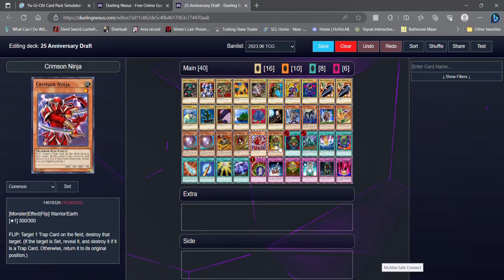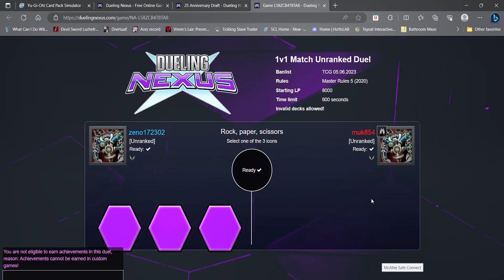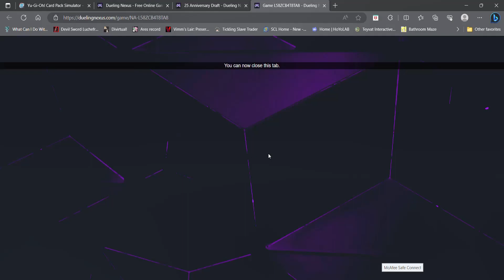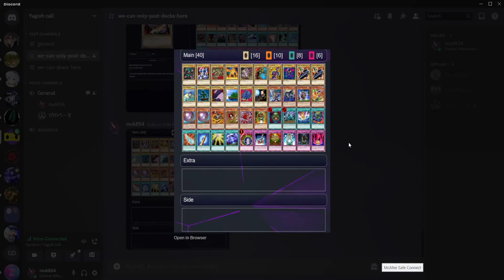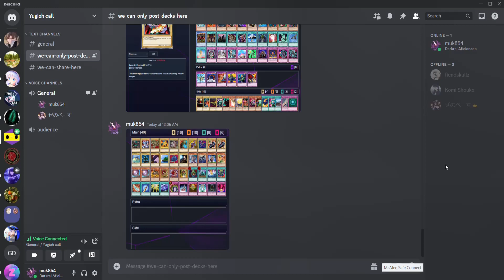Yugioh Progressive Draft: 25th Anniversary Special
Taking a break from the main draft series (that I still need to edit) to celebrate the 25th Anniversary of Yugioh!